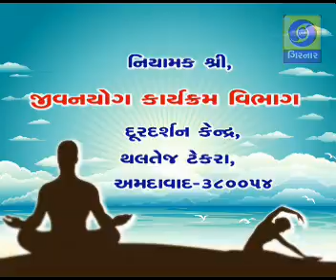Jeevan Yog EP 27 -Tan Durasti